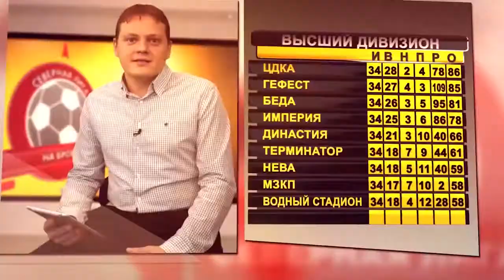Динамо - Москва (25-03-2018)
Кубок ЛФЛ, ответная 1/8 финала